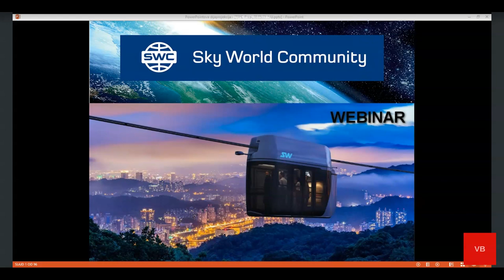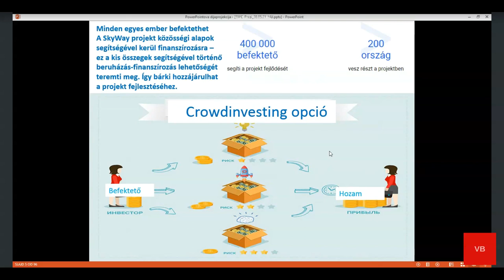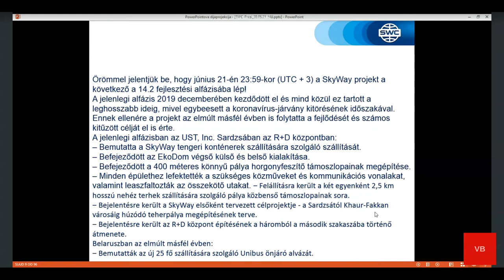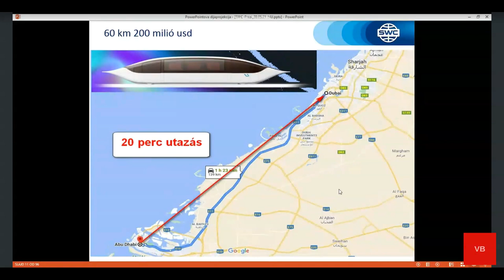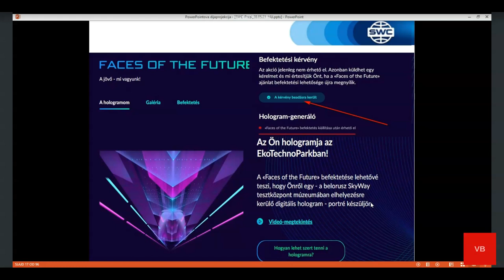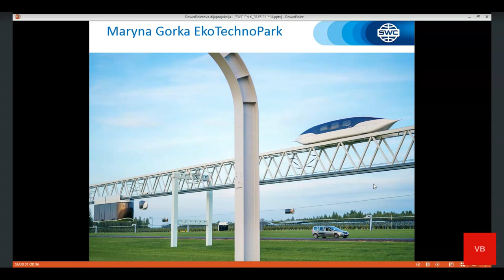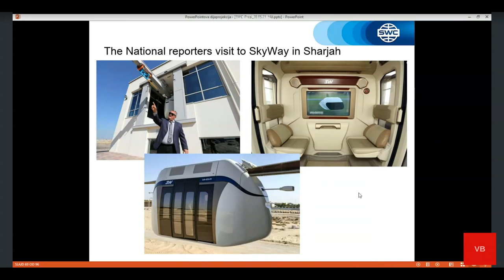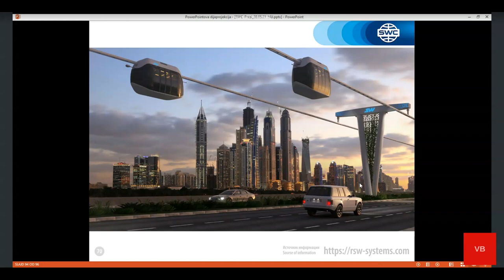A technológia bemutatása 2021.05.28. Előadó: Balint Varga.